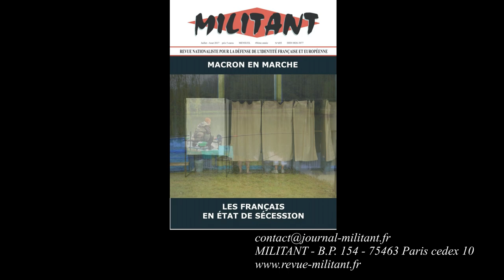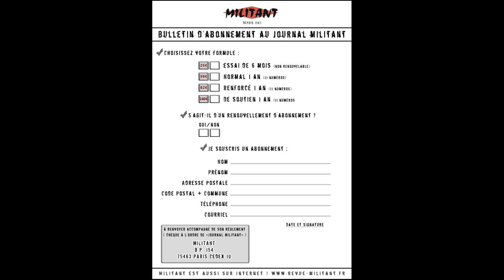L'économie orientée nationale et sociale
Sommaire :
1:05 Analyser la production économique d’une société.
10:02 Utilité de l’économie orientée nationale et sociale.
38:38 Rôle réel de l’État dans l’application des développements.
48:06 Comment user de ce système à l’international.
57:56 Des différents modèles économiques.
1:05:21 Miracles économiques de la première période du IIIe Reich.

Le XVIème entretien-vidéo pour janvier 2018 de la revue Militant en présence de son rédacteur en chef André Gandillon, interrogé par Florian Rouanet et la jeune Blandine.

 «L'État supervise l'ensemble et apporte les incitations nécessaires.»
«Principe cardinal de tout réalisme économique : ce qui est matériellement réalisable dans l'intérêt national doit l'être financièrement. (…) La question n'est pas de savoir si l'on dispose préalablement d'assez d'argent, des signes monétaires en réserve, mais si l'on dispose des facteurs de production nécessaires. Les signes monétaires doivent s'adapter aux réalités physiques et non l'inverse.»
Militant N°661.